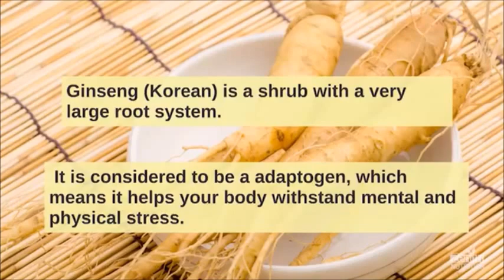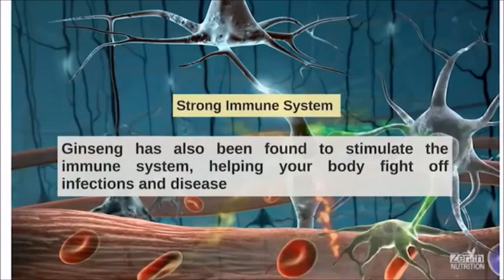Zenith Nutrition Ginseng Online : ClickOnCare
Ginseng is a traditional Korean herb for vitality, and is popular among individuals leading an active lifestyle. Home delivery with cash on delivery facility available all across India. For more information about the website and healthcare products